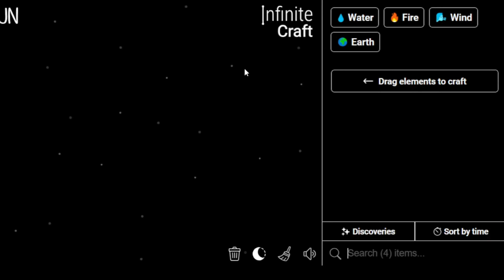How to Make CM Punk in Infinite Craft | Get CM Punk in Infinite Craft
Master the art of crafting with our Simple Infinite Craft Recipes Tutorials! Learn how to obtain a CM Punk in the immersive world of Infinite Craft. Unleash your creativity and explore the possibilities with our step-by-step guides!

📜 Featured Infinite Craft Recipes:

CM Punk  ,